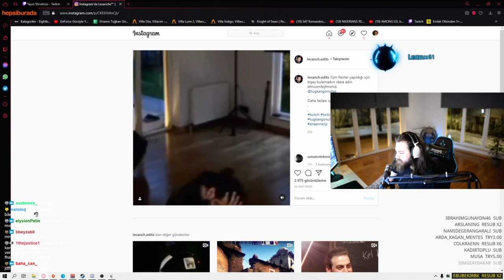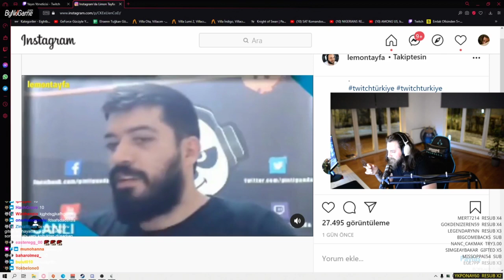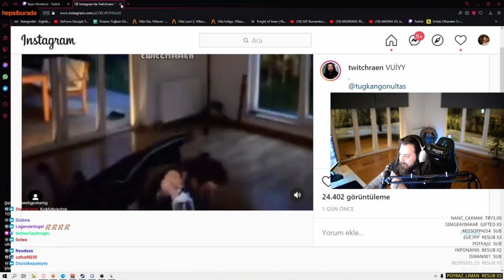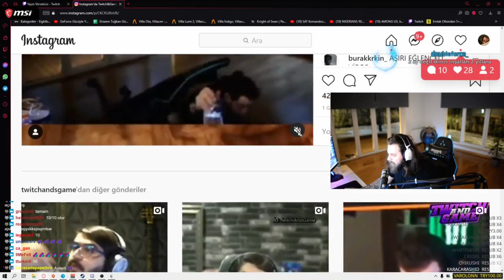Elraen Kendine Yapılan Düşme Editlerini İzliyor !